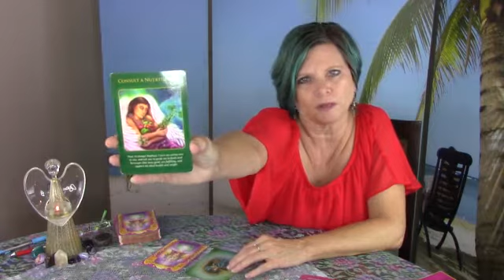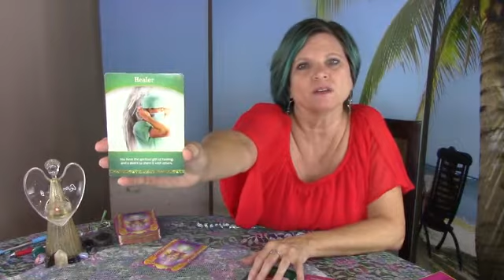LEO January 2020 + Treasure Box Club is back!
Increase your Abundance Attraction Factor!!

💜 This month is a mini 2020 forecast for the year which shares your overriding theme for Romance, Health and Life Purpose + contains a "wild" card.

Watch the 2020 UNIVERSAL forecast which gives you a glimpse of what 2020 holds for each and every month of the coming year here:

The Treasure Box Club is back!!
Based on a very powerful Feng Shui adjustment, the Treasure Box, we will spend 29 days together performing the adjustment & focusing on increasing all aspects of Wealth, Abundance & Money Luck!

One 2019 participant shared:
"I can’t WAIT to be apart of this club again! I contribute 100% of my success in 2019 from all that I learned in this group! I have read the cards I received in my kit every day! It changed who I am, how I think, what I focused on, etc. and it led to my dream career!" Laurie Levine, MN

There are limited boxes available so if you know you want one, CLAIM YOUR BOX

Save on a Forecast for your Home - FLYING STAR!
Flying Star looks at the energy of your home or office by combining time, direction and space to create a powerful and revealing horoscope.
Receive specific adjustments to put in place to deflect challenging star energy in your home as well as adjustments to amplify positive energy. These are for long term as well as specifically for the year of 2020!

One client shared...“It’s almost too good to be true…you laid out my business plan for the year. Your readings have been to the T. It’s the best tool I’ve ever had. I will be doing this every year!”
Receive insights from the angels for each of the next 12 months in all your KEY LIFE AREAS!  In this unique Angel Reading you receive guidance for each month of the year including: Monthly Theme, Career/Life Purpose, Romance, Health, Finances & Monthly Animal Guide
You also receive:
* Archangel Insight Guide
* Pictures of the Theme cards
* Chart showing all cards drawn
* RECORDING of 72 card reading!

Party with the Angels!
Party with the Angels, receive an energetic tune-up and feel amazing!!
In this powerful 2 hour session, you will:
💜 Gain messages to navigate life with more ease
💜 Return to your natural state of peace, connection and clarity
💜 Receive Angel guidance for your personal life challenge or question
💜 Receive an Energetic Tune-up and Realignment by the Archangels
Join the party for only $33!
VIRTUALLY: Jan. 21st @ 7pm CST
Or host one with your friends and you attend for free!

Calling all REALTORS!
Join this private FREE Facebook group just for you! I share feng shui tips, inspiration and advice to help realtors create more success and harmony within their lives and businesses. If you want to sell homes faster and have more balance in your life, then this group is for you!